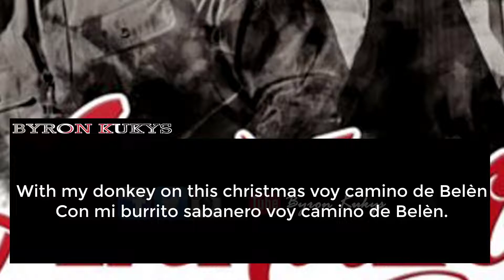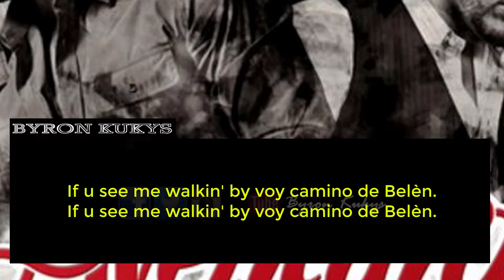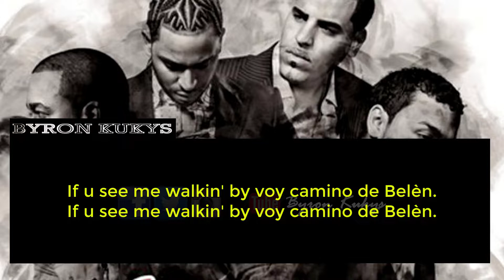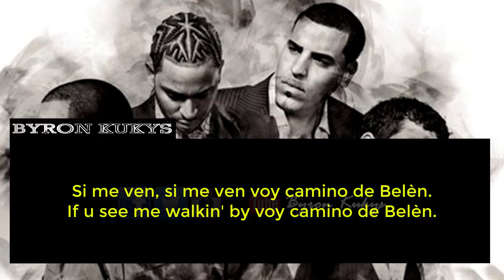Mi Burrito Sabanero - Aventura